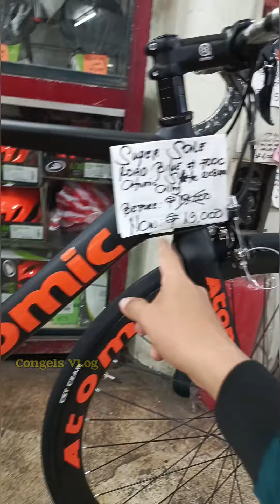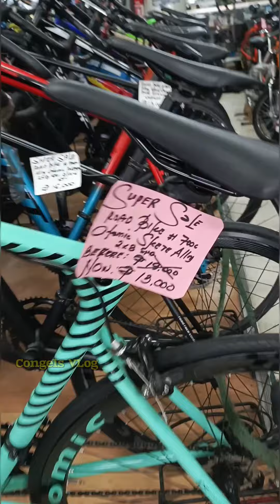Road bike || Gravel bike || Specs & Price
Cong-ELs Unlibike para updated ka palagi sa mga bagong upload na video's tulad nito.
Salamat God Bless...